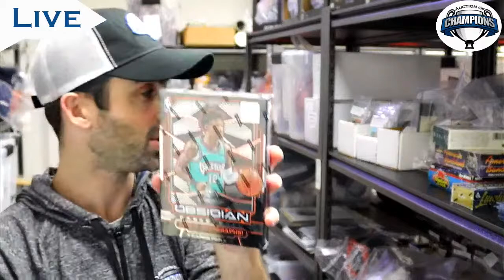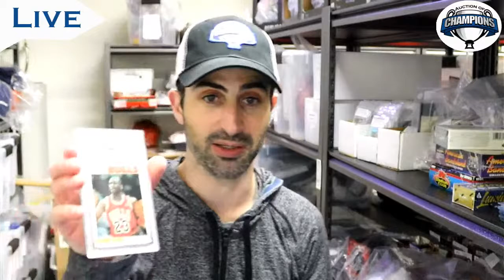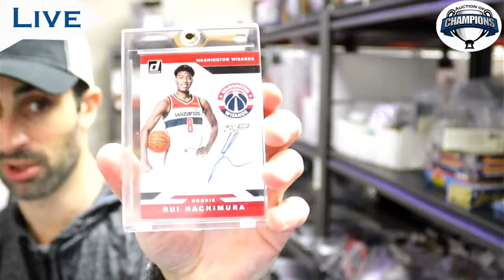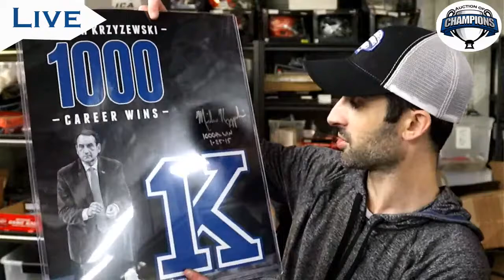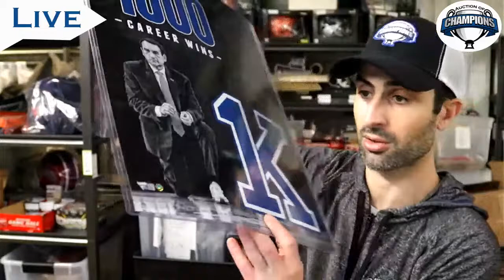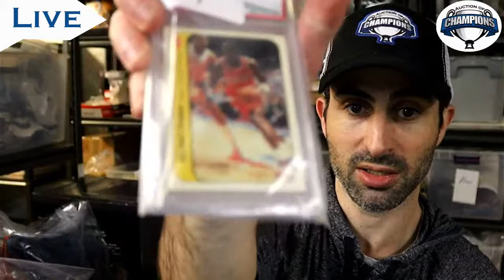Previewing the live auctions. What do you want to see?